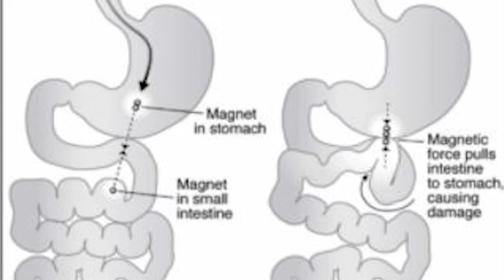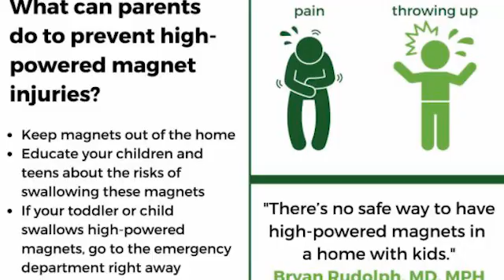When kids swallow high-powered magnets: Symptoms and consequences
A child separates magnets with their teeth, and swallows. A teen pretends to have a pierced tongue. Or a tot picks up a fistful of shiny magnetic shapes, and down the hatch they go.

Easy mistakes to make with high-powered magnets.

Potentially disastrous consequences.

Don’t wait for the object to take it’s natural course, says Pediatric Emergency Medicine Doctor at Nationwide Children’s Hospital, Dr. Leah Middelberg. Instead, call Central Ohio Poison Center and get to an emergency room — fast. Because that magnet will be headed for a child’s intestines, where it can cause long-term damage as it attracts another magnet through the soft tissue.